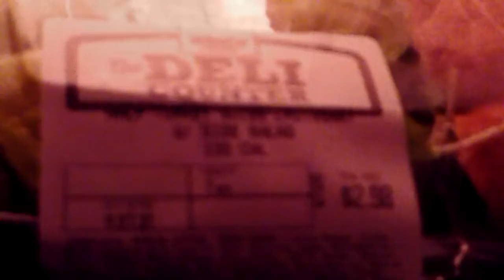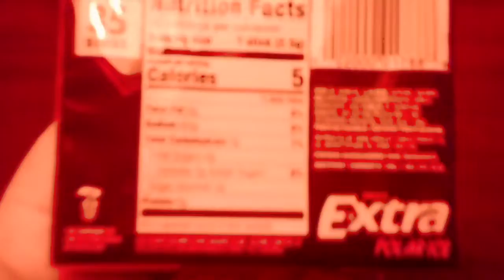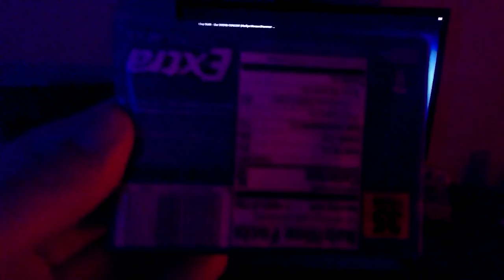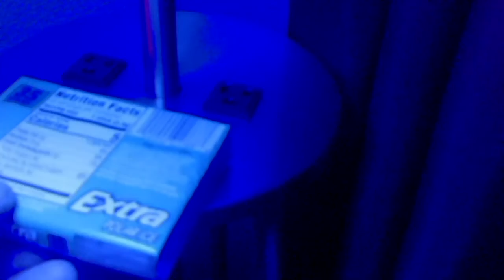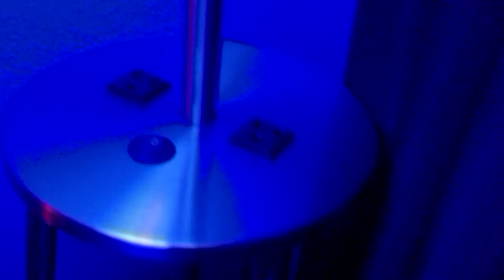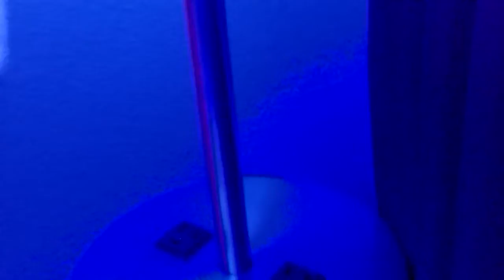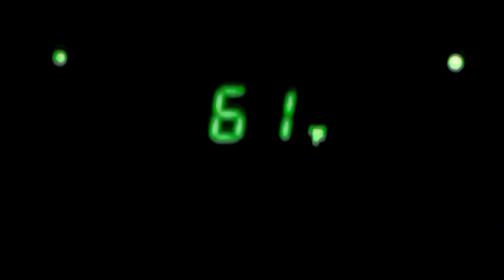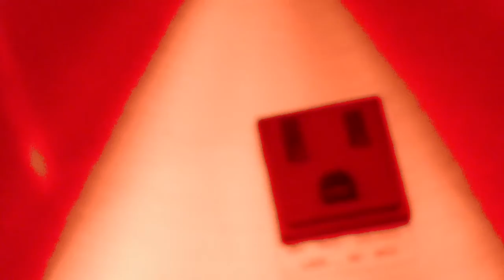light;e vs food;e.,(?).,`;;'.,